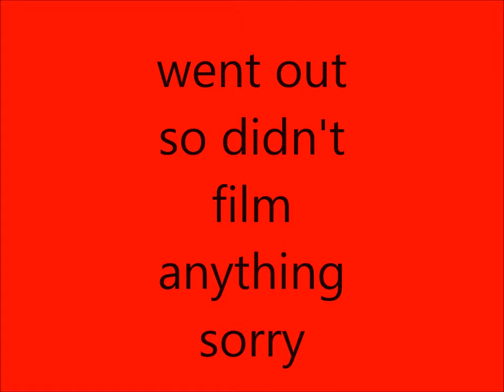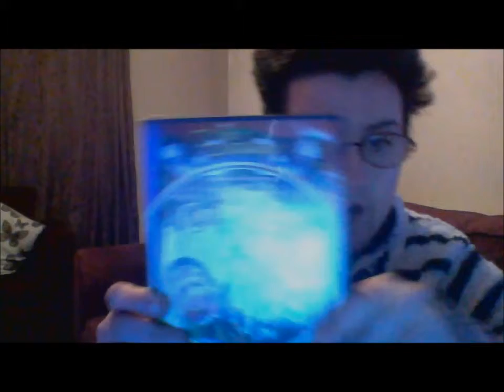Vlogmas 2016: day 14,15 & 16 Yule Log & Muppet Christmas Carol